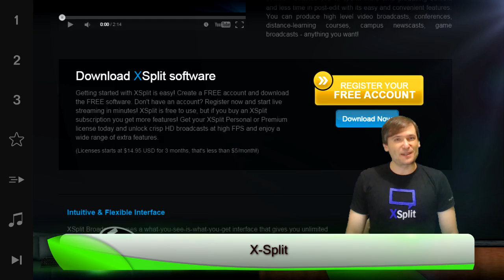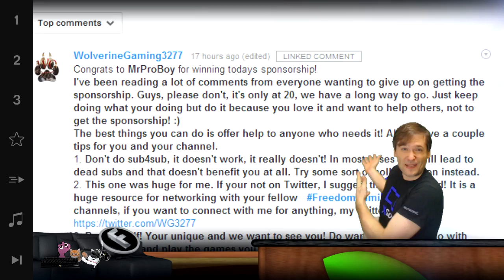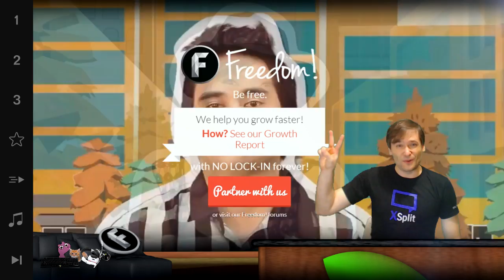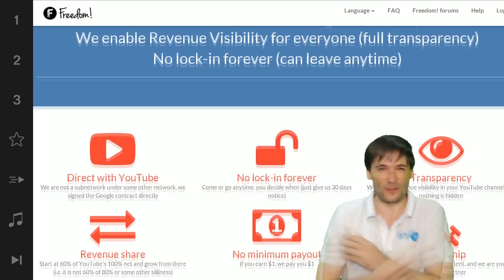★ $100k Day 21 - 95% for you!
★ 95% base revenue share for you! How to get it, and ► Day 21 winner announced. Was it you?

▼ Freedom!

▼ Network

▼ XSplit

▼ Music